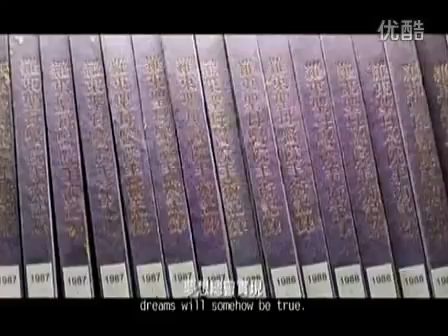范玮琪录歌为公益 呼吁爱心无国界 1JBcAwwUZ I